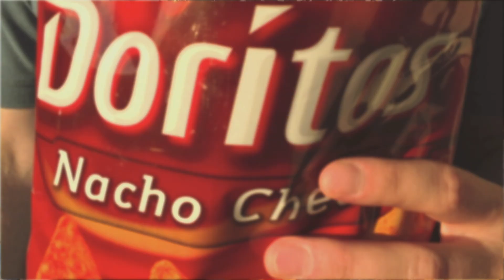Walk Away: Doritos "Crash The Superbowl" Official Entry 2012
Ed Norton wrote and directed this hilarious commercial, starring Matthew Roberts as Uncle Steve and Faith Williams as Debbie. Tom Nolle shot and edited it, with 1st AC work by Lana Nardiello. While we didn't win, we can all agree at least it was better than the tea party commercial that DID make it. Yup.